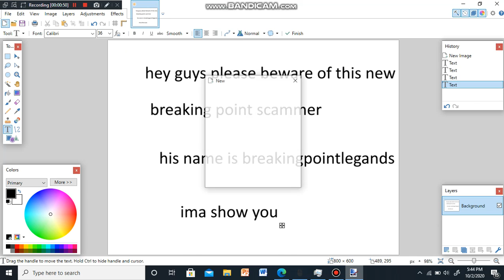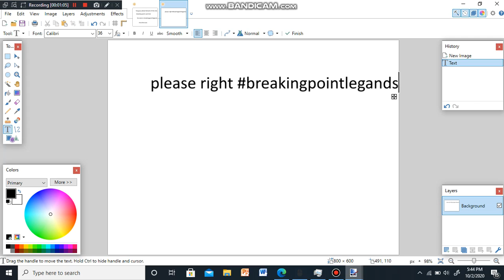beware of this new breaking point scammer on roblox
if you see breakingpointlegands. in game. please hate on him.
breakingpointlegands if your watching this, go die idiot and i hope you never be my friend again!
thats what he gets. also becareful dont trade anybody or your friends ever!
or karma is gonna get you
please right breakingpointlegandsDie or stopbreakingpointlegands